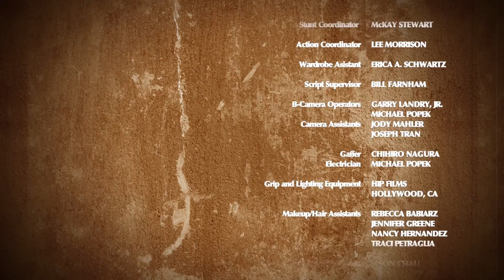Titler Pro 2 | Plugins by NewBlueFX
NewBlue Titler Pro 3 is the latest version of Titler Pro, offering the same features as Titler Pro 1 and 2, in addition to all new special effects. Adobe Premiere Pro, CS6, FCP7, Avid, Sony Vegas Pro.

To learn more about Titler Pro 3, visit;